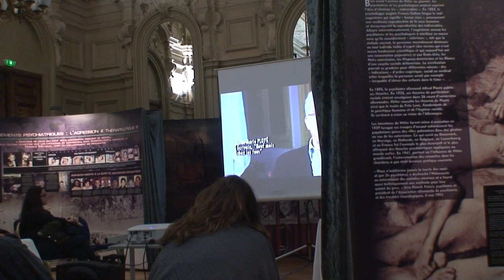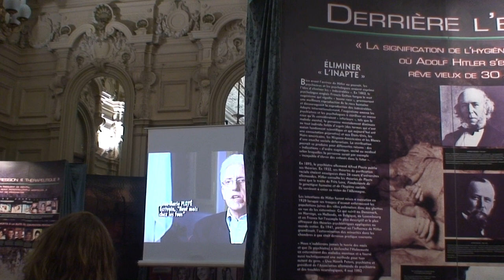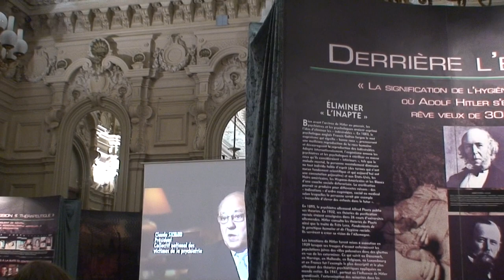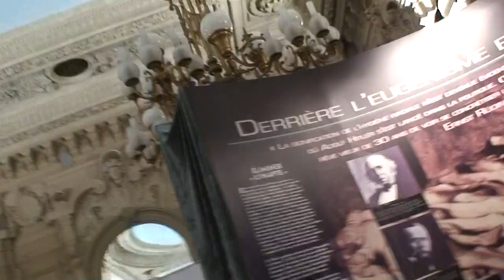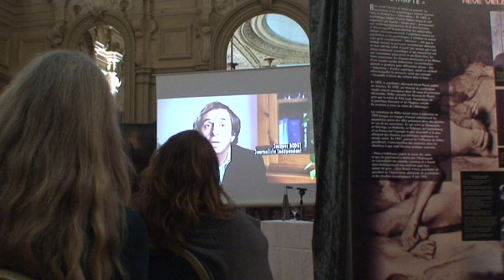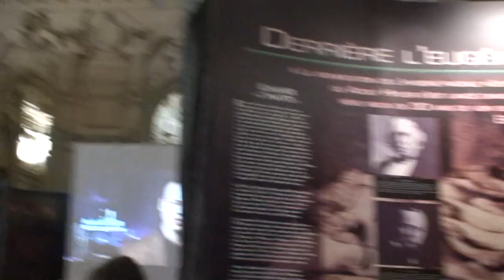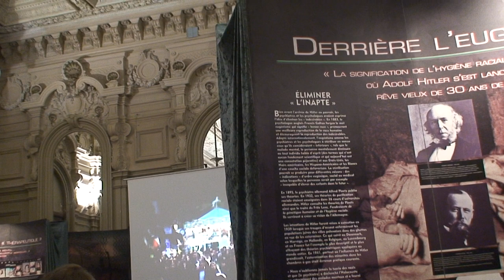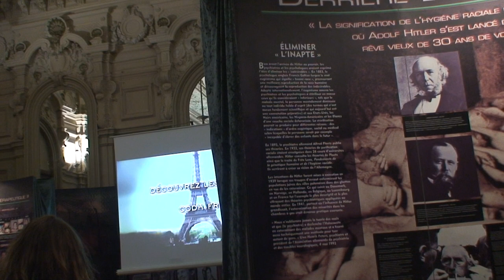astrôpôtes : sa faut faire gaffe pour capter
Que le Règne Vienne = allo?